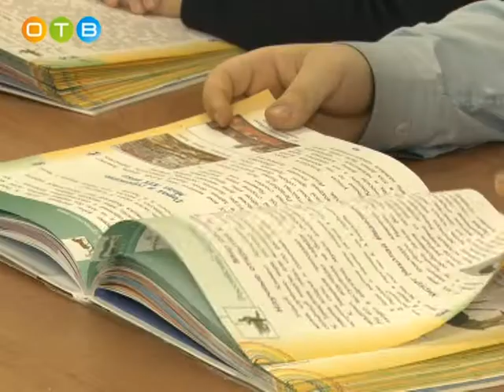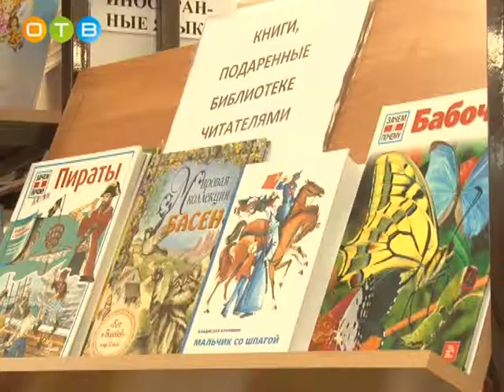Акция «Книги в дар» в Одинцовской лингвистической гимназии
«Книги в дар» - под таким названием прошла акция в Одинцовской лингвистической гимназии. Ученики школы передали библиотеке свои любимые произведения. Самыми активными оказались ребята из начальной школы.